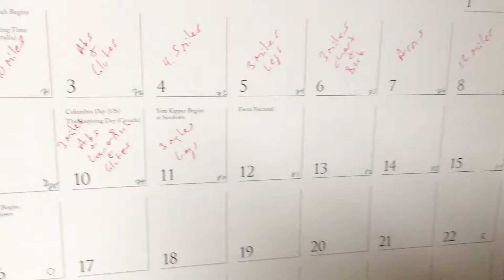Fitness Journal - Day 81 | Cooking broccoli with fake chicken